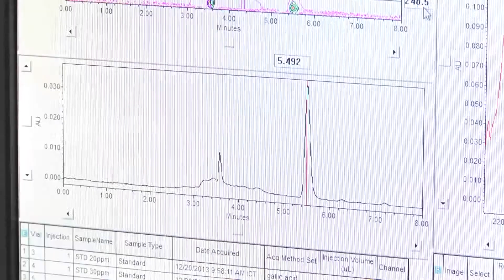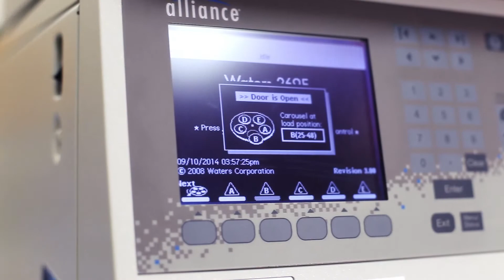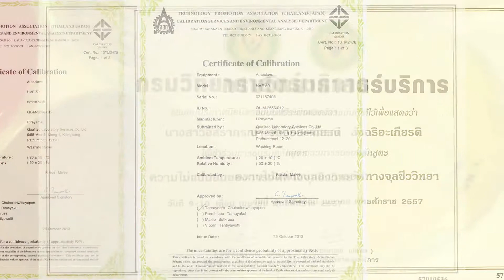Present QL final